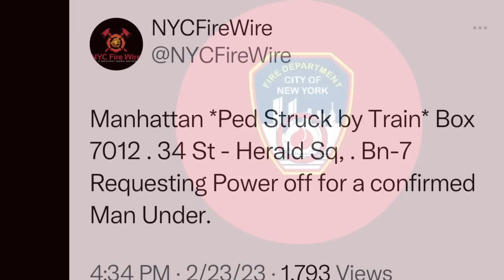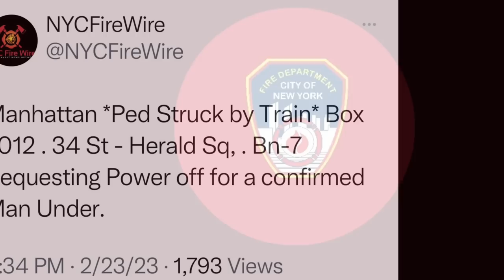FDNY BOX 7012 ~ FDNY, FDNY EMS, PRIVATE EMS & NYPD OPERATE FOR A PERSON ON ROAD BED AT WEST 34TH ST.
HERE YOU WILL SEE THE FDNY, FDNY EMS, PRIVATE LOCAL EMS AND THE NYPD OPERATING FOR A PERSON ON THE ROAD BED AT THE HERALD SQUARE TRAIN STATION IN WEST 34TH STREET IN THE MIDTOWN AREA OF MANHATTAN IN NEW YORK CITY.